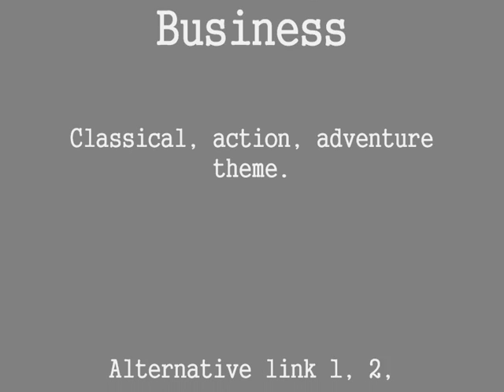Louis Clark - The Energy Business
Louis Clark creation, this song have 4 parts.
Louis Clark (Raymond Froggatt, ELO, ELO Part 2, The Orchestra) string conductor of Hooked on Classics